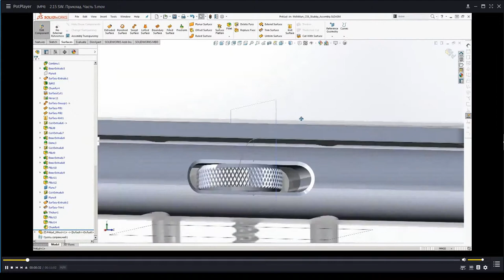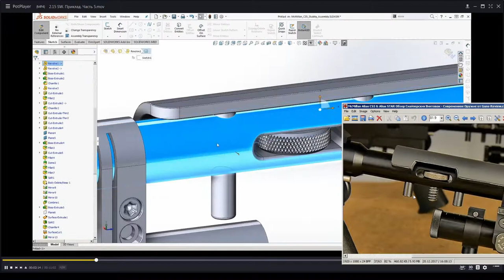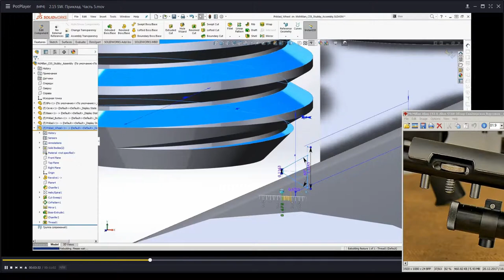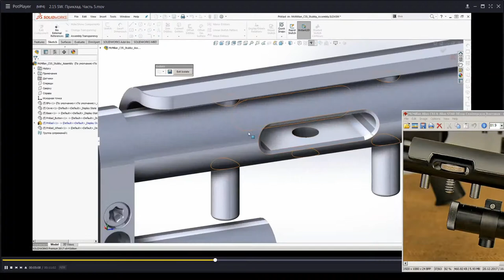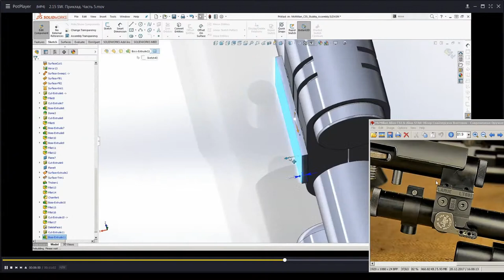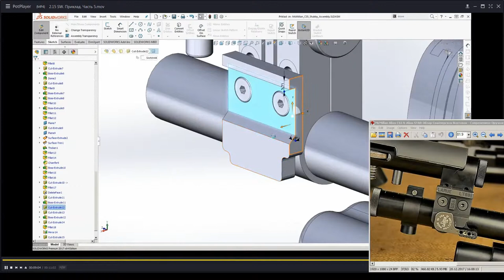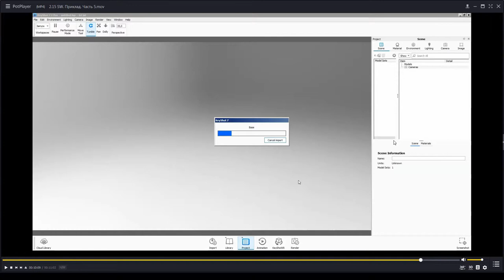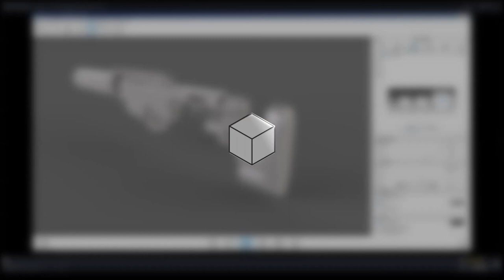youtube video #-3H38m08kq4